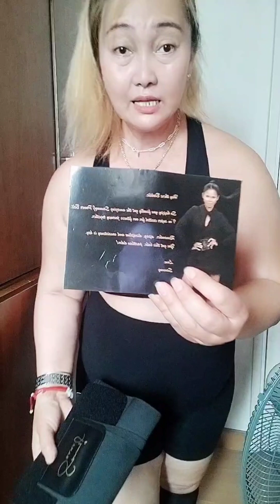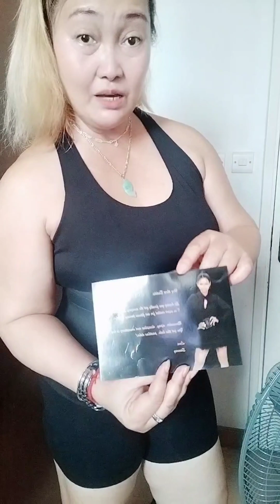I Start Wearing my Sammy J Power Belt and Sauna Shaper by SAMMY J B.A.M.P Hope I can Lose my Weight.